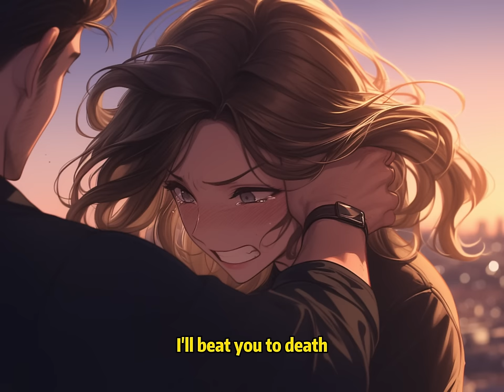📕Seeing Another Man’s Shoes at Home, I Ran Away, Almost Interrupting My Wife’s New Relationship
📖 Story Synopsis:
I came home early from a business trip and found an extra pair of men's shoes on the floor.
It scared me so much that I tiptoed out with my bag.
Close call, close call.
I almost forgot my wife has been dating recently.